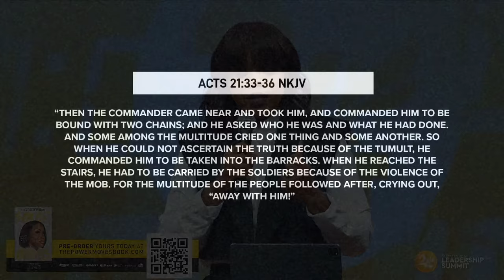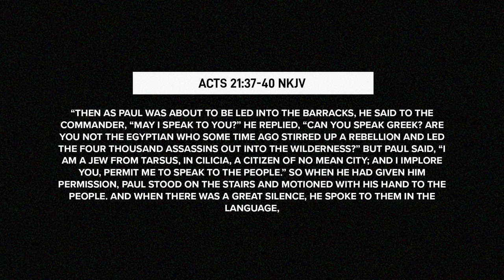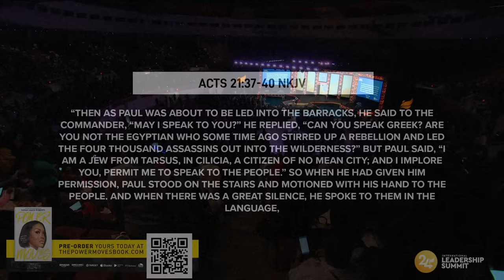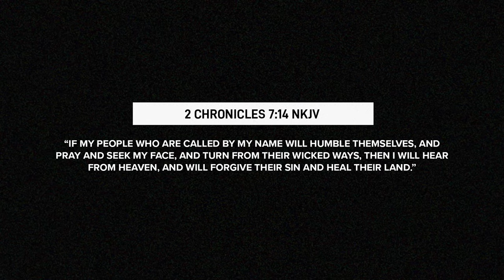Finish Strong X Sarah Jakes Roberts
At the opening night of the 2024 International Leadership Summit we were reminded that despite real struggles, our focus on purpose must prevail. Intersections in life don't always have to be viewed as obstacles. What if we look at them as opportunities for empowerment. Living at this juncture allows us to embrace both our human nature and divine connection. As we navigate these intersections, let's invite God into our decision-making, knowing that the power of our next move lies in His guidance. Trust that even when answers elude us, He holds the key. Persevere through challenges, for in every intersection, lies the potential for a transformative journey.

REGISTER for 2025 ILS:
ThisIsILS.org

FOLLOW US ON THE SOCIALS:
Instagram: Woman Evolve and Sarah Jakes Roberts
Twitter: Woman Evolve and SJakesRoberts
Facebook: Woman Evolve and Sarah Jakes Roberts